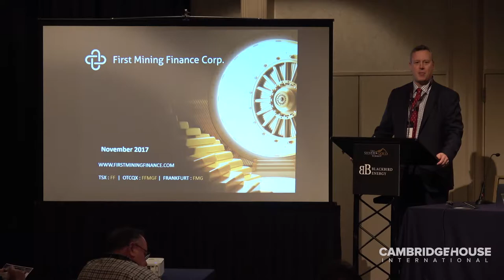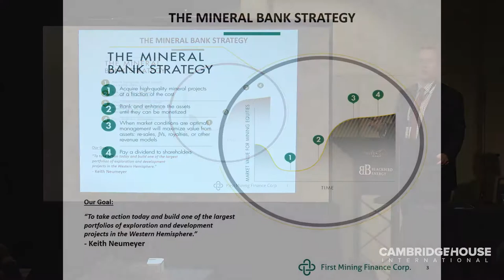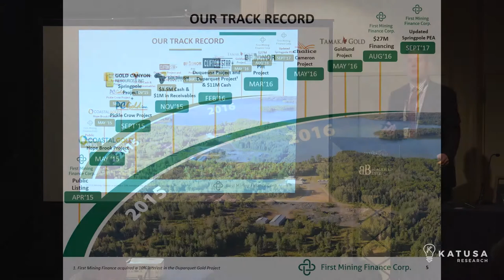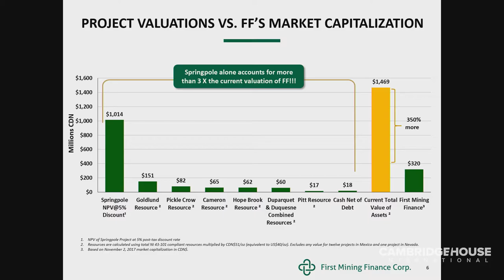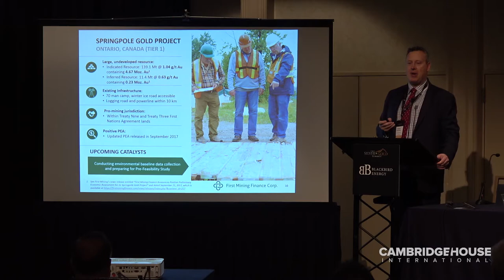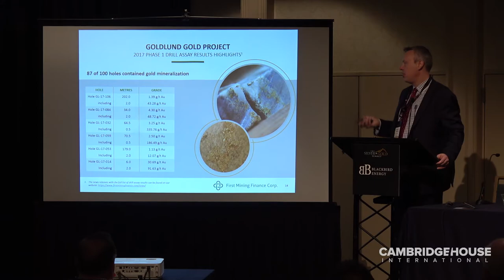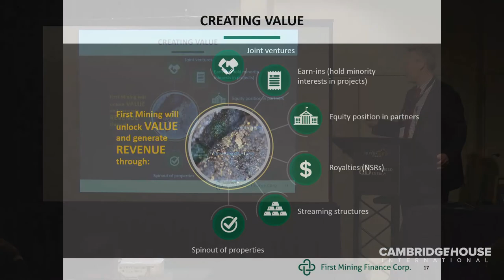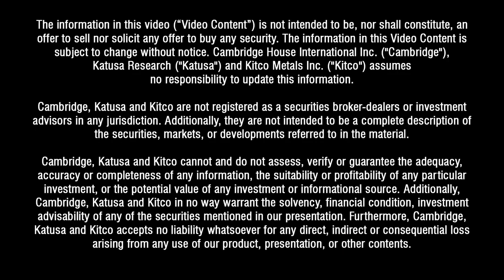First Mining Finance with President Patrick Donnelly